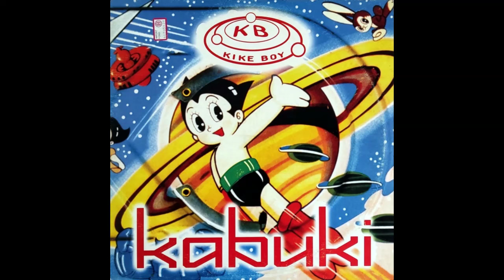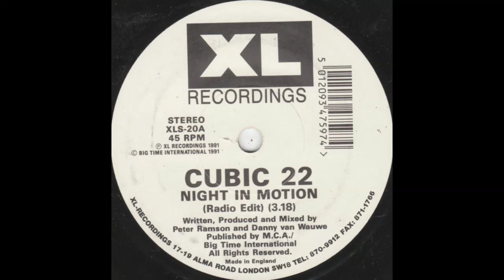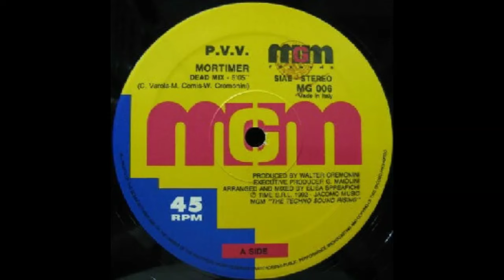90's TECHNO MEGAMIX Vol. 2